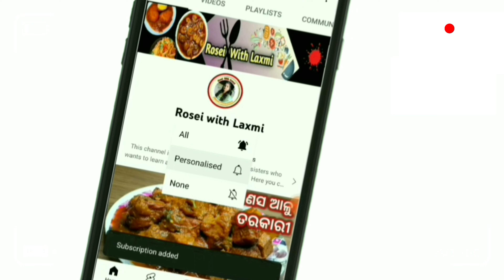💯% ଗ୍ୟାରେଣ୍ଟି ସବୁଠୁ ସହଜ ଉପାୟରେ ବନାନ୍ତୁ ଫୁଲା ଫୁଲା ଆଳୁ ପରଠା /Aloo Paratha /Aalu paratha recipe in odia